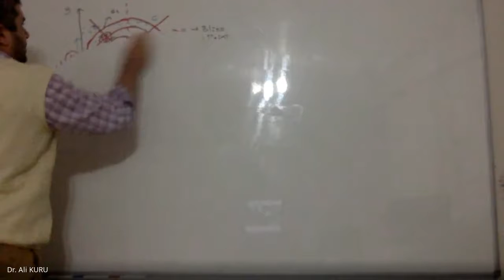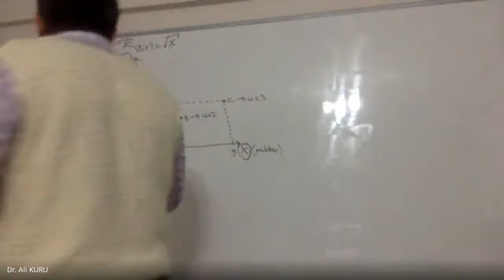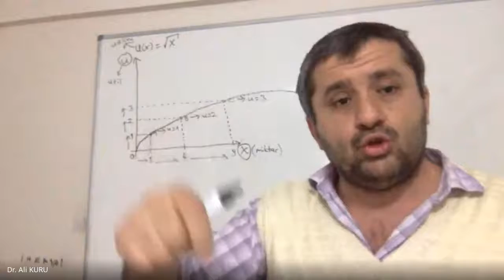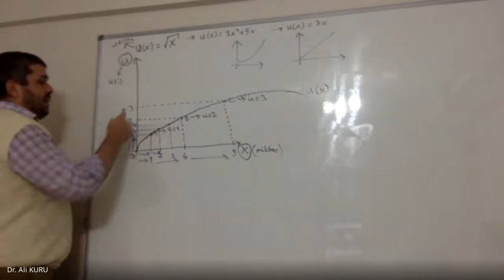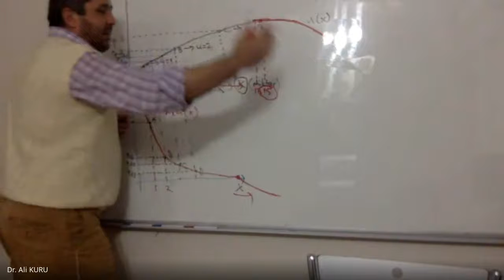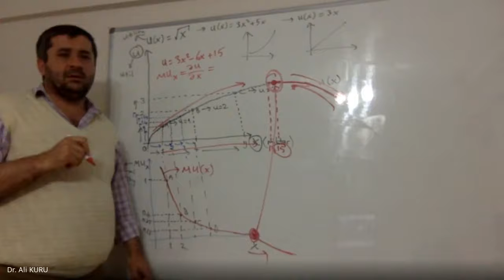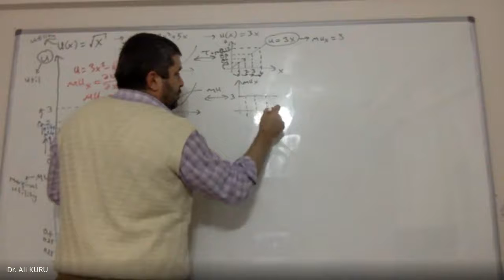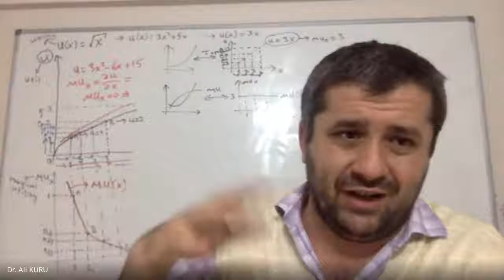İktGir ve Mikro 6. Ders- Tuketicin Fayda Analizine Giriş